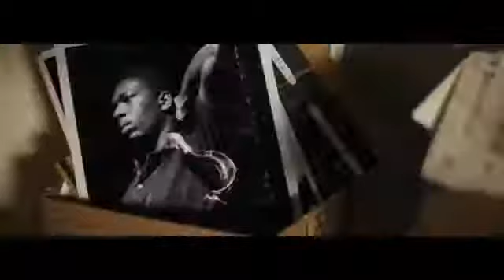Another Day Of Sun A Tribute to La La Land